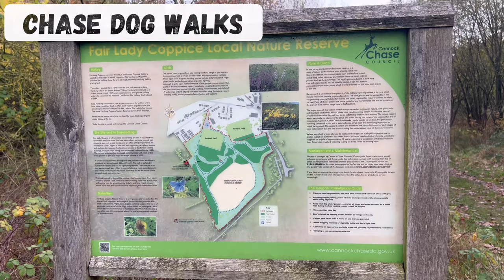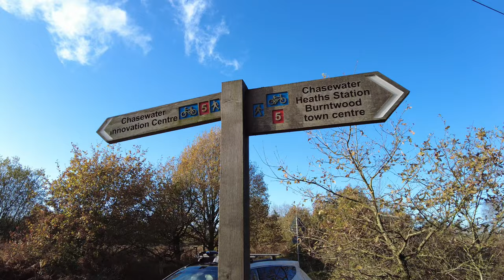Dog Vlog 8 🐾🐶 - A Walk in Burntwood, we check out Chasewater & stop for coffee at The Uxbridge Arms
Dog Vlog 8 🐾🐶 - A Walk in Burntwood

We start at Chasetown Football Club , pass Burntwood Rugby Club , We meet Izzy at Chasewater, visit my Dads grave, get some great drone footage from up above & stop for a coffee at The Uxbridge Arms